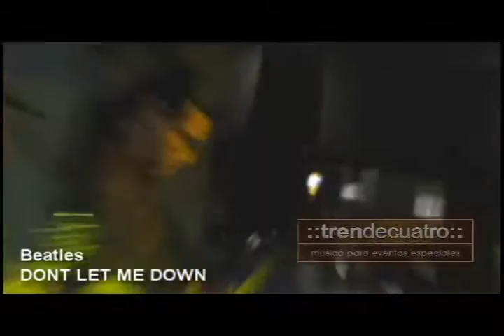OLDIES 60´s 70´s 80´s Y MÁS !!! / GRUPO MUSICAL : : TREN DE CUATRO : :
Guadalajara Tel Oficina : 36281797 Cel : 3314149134 y 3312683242

Tocamos en todo tipo de eventos y para todos tus invitados !!